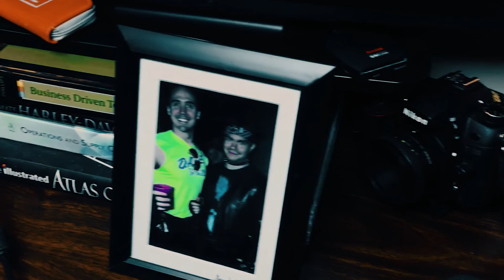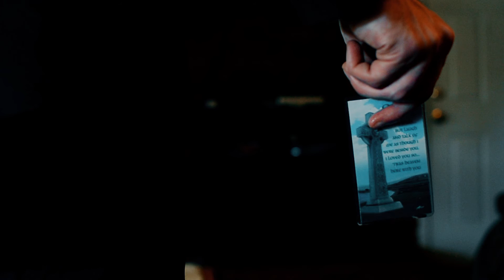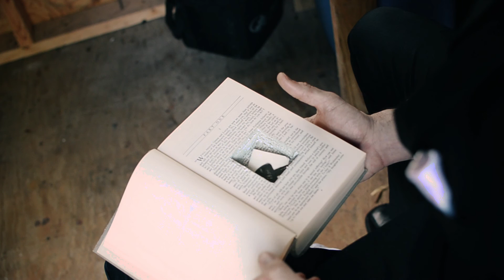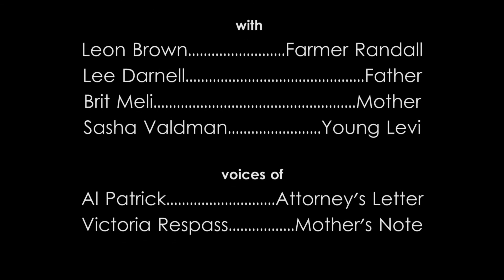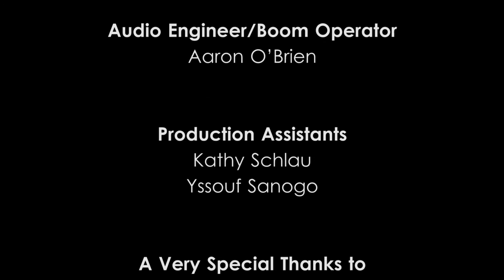The Gift: A short film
A boy never opens a birthday gift from his parents. 15 years later, a series of events brings him back home to reveal the true meaning of the forgotten present.